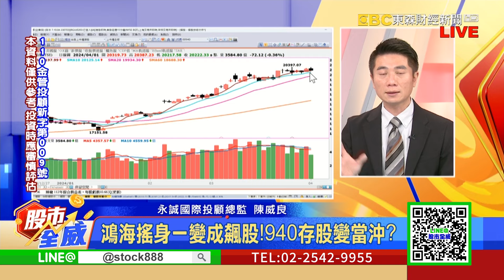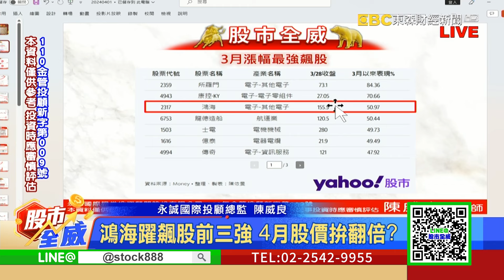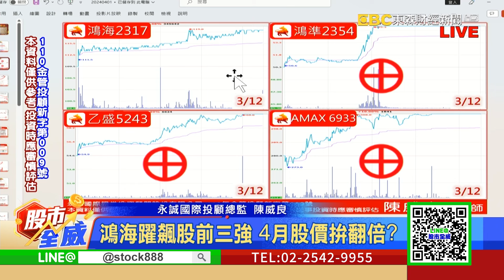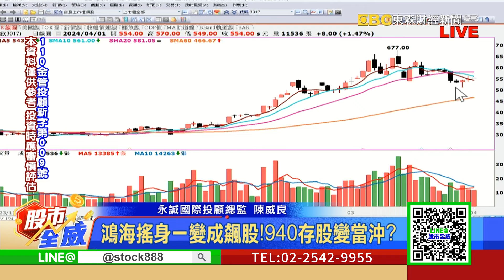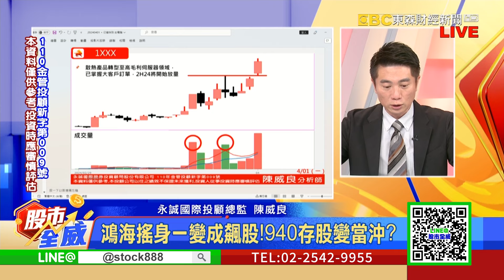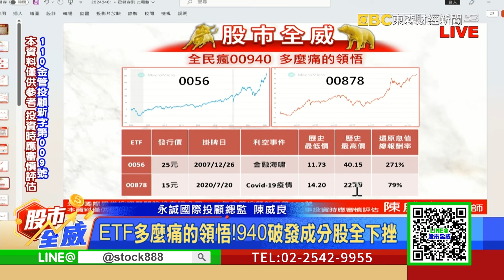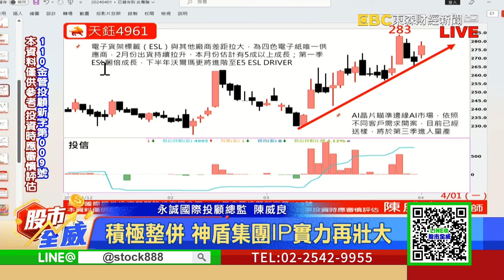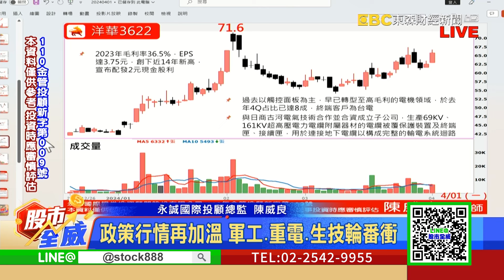鴻海搖身一變成飆股！940存股變當沖？｜股市全威 陳威良 分析師｜20240401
鴻海躍飆股前三強 4月股價拚翻倍？
ETF多麼痛的領悟！940破發成分股全下挫
積極整併 神盾集團IP實力再壯大
政策行情再加溫 軍工.重電.生技輪番衝